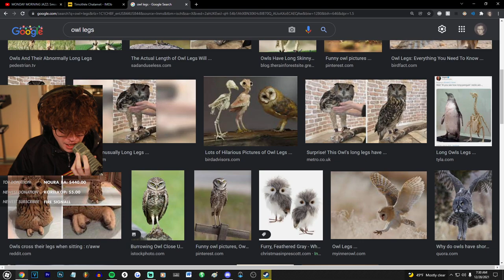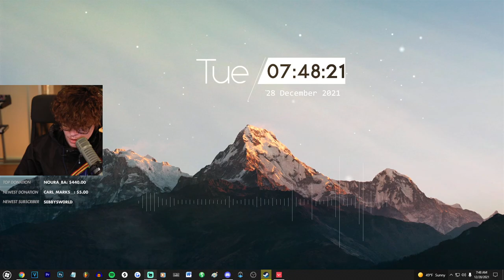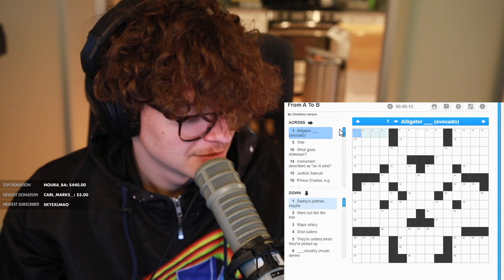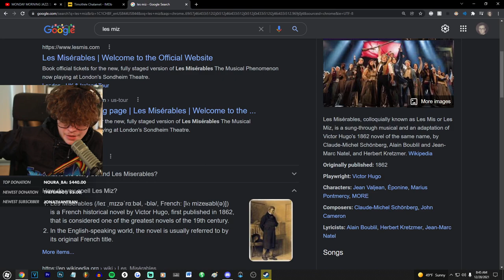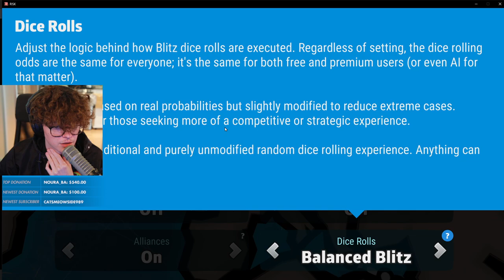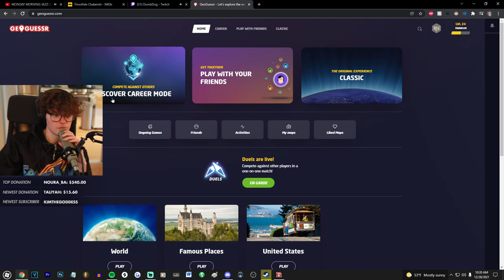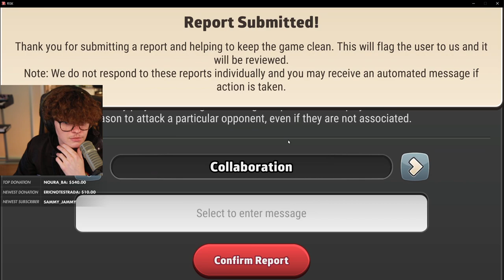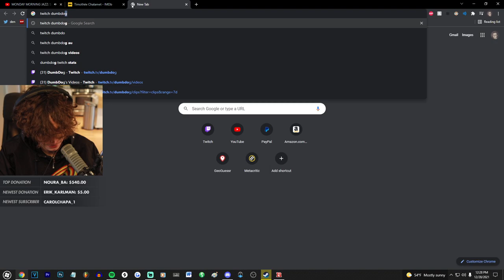[2021/12/28 VOD] Crossword, Battleship, Risk ft. Dumbdog, Ellum, Captain Puffy, Tubbo, & Baycon_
Steven Suptic Full Twitch Stream VOD From December 28, 2021
Stream Title: Risk is not a children's game Risk is for adults
00:00 - Chatting
4:00 - Geoguessr
17:30 - Valorant
30:30 - Crossword
1:17:00 - Battleship
1:34:00 - Pregame
2:04:40 - Risk